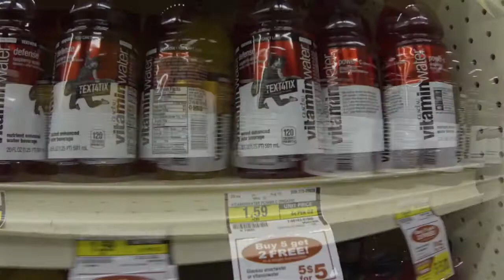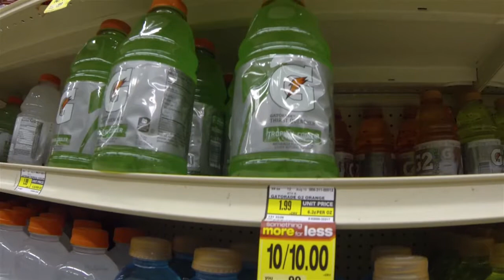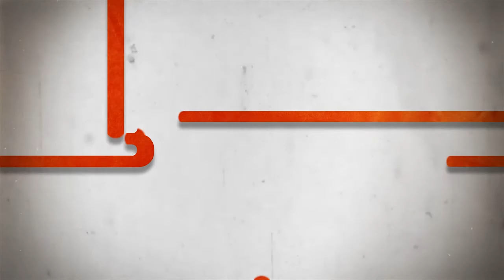BevNET Brand Interview with Lance Collins of BodyArmor & Fuze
Video & Story Posted Sep. 6, 2013 on BevNET.com

Body Armor’s Collins: “The Pricing Game Has Changed”.

Yes, the rollout of Body Armor has featured some missteps; yes, people have noticed. But founder Lance Collins, as grizzled a beverage veteran as any, is determined to achieve success with his multi-function, “superdrink” brand. However, the current ultra-competitive pricing environment for beverages, in which new products face off against highly promoted brands made by bigger companies, has made that road tougher than ever, Collins said.

Having reached stratospheric levels of success in the beverage industry (the sale of his FUZE brand to the Coca-Cola Co. was reportedly worth upwards of $250 million) Collins knew that the high-profile launch of Body Armor would encounter significant scrutiny from day one. And despite launching with a seasoned executive team, and even after adding Vitaminwater co-founder Mike Repole — who joined the company in January 2012 as an investor and chairman — to the mix, Body Armor, much like many other entrepreneurial brands, saw its share of stumbles.

“We thought we wouldn’t make any mistakes out of the gate, but we made a lot of mistakes,” Collins said in an interview with BevNET CEO John Craven.

Among the missteps: full over-the-cap wrap packaging that proved to be a tedious chore for consumers (“You needed a Swiss Army knife to open the bottle,” Collins joked), and a line-up with varieties like Cherry Citrus and Pomegranate Acai Green Tea that Collins said veered too far from mainstream flavors and never clicked with its core consumer demographic.

To right the ship, Body Armor underwent a significant packaging and formulation revamp earlier this year, added a Fruit Punch variety, and relaunched some of its exotic-sounding products with more mainstream-friendly names (“Cherry Citrus” became “Orange Mango”).

Although Collins said he thought that the company is now on the right track, he nonetheless expressed concern about the tough pricing climate facing entrepreneurial brands looking to go for increased distribution.

“I personally feel the playing field has changed [since] Michael and I started our companies,” Collins said. “The pricing game has changed. You can’t walk into a supermarket without seeing Vitaminwater at $0.79, $0.89, $0.99. Same thing for FUZE. And it’s changed for a brand like us. We spend a lot of money for our ingredients and our nutrients. Can we sell for $0.99? No. Can we do 10-for-10s? Probably not. Are we going to retain our price point at $2.99, 2.69? I don’t think so. And even at $1.99 a bottle, we’re still a premium product compared to what’s out there.”

In this video interview filmed at his home (i.e. the Los Angeles headquarters for Body Armor) in Beverly Hills, Calif., Collins offers more on pricing challenges, particularly with regard to Body Armor’s positioning as a new “superdrink” beverage. Collins also discusses Repole’s role in managing the development and execution of Body Armor’s sales and marketing strategy, as well as why the company shuns the label of “sports drink” or “enhanced water,” both of which Collins regards as flawed propositions.